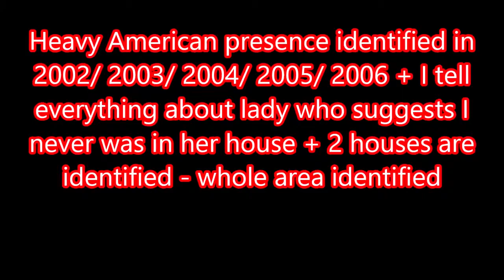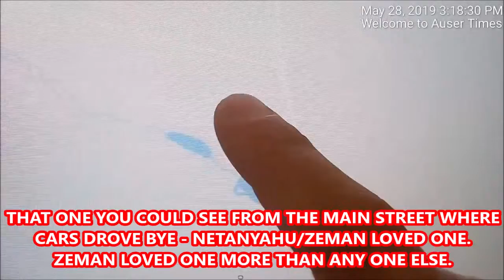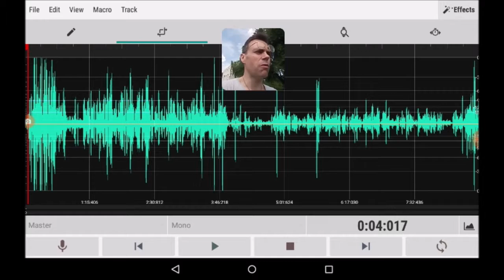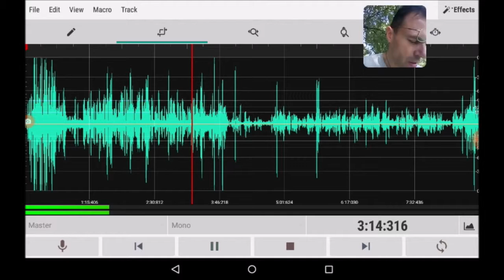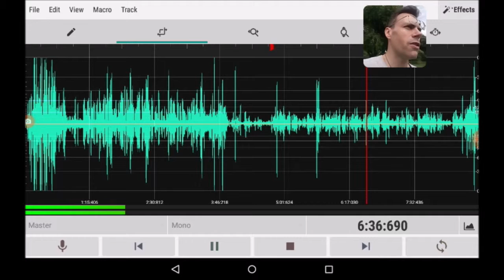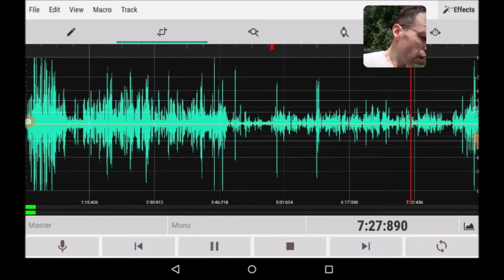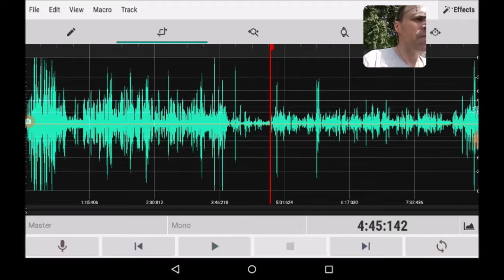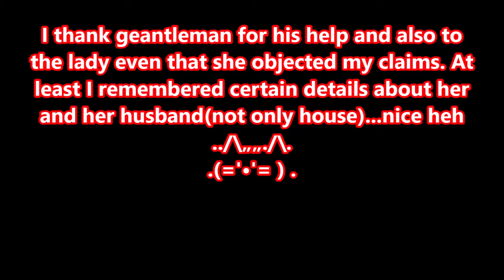Heavy presence of Americans near immigration center in Poland 2002 2003 2004 2005 2006 identified ow